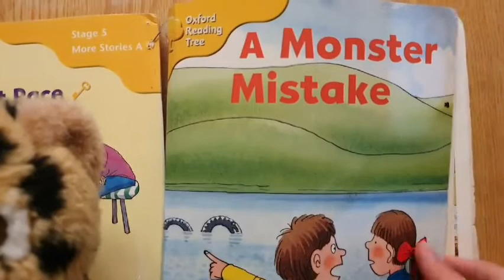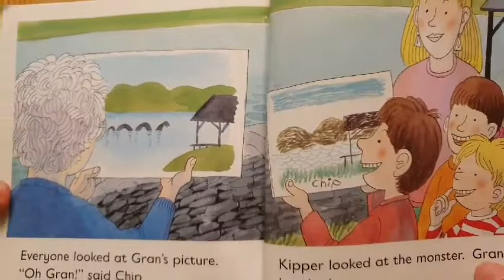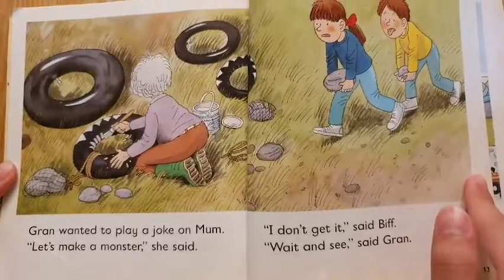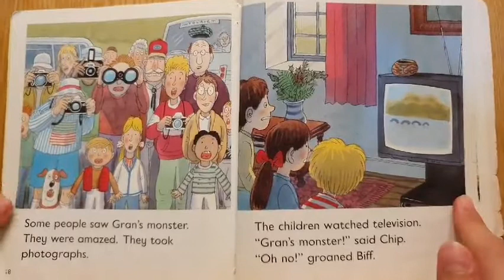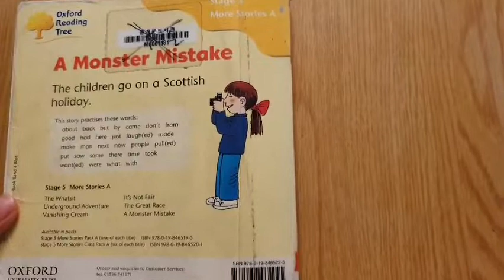[AudioBook] 'A monster mistake' ORT 5 - A6/ Oxford Reading Tree 옥스퍼드리딩트리